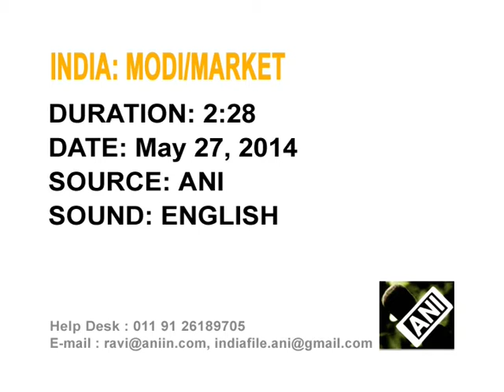India's Sensex Hit by Profit Taking as Modi Names Cabinet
Indian markets are hit by profit taking as investors show little reaction after Prime Minister Narendra Modi takes charge and names its cabinet ministers.